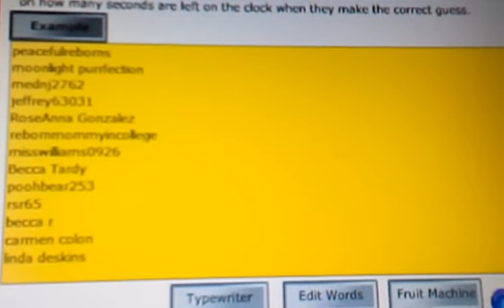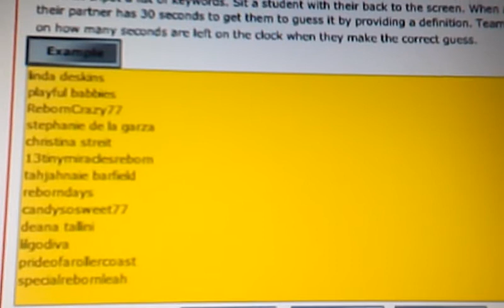Winners of the 4 headbands with bows...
... in honor of my moms birthday!